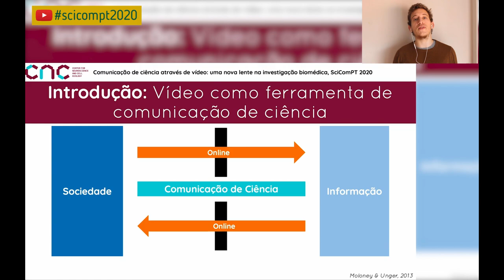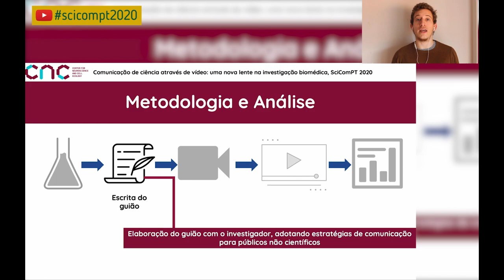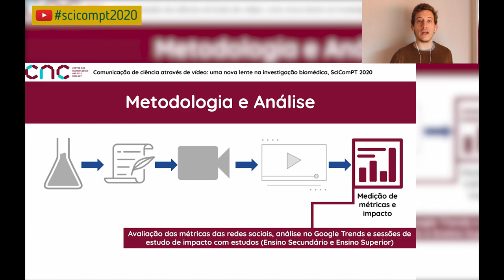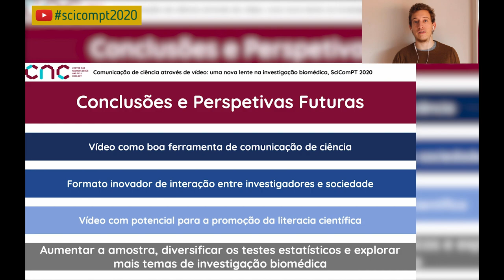SciComPt2020 - Comunicação de Ciência através de vídeo (João Cardoso)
Apresentação no SciComPt2020 Online

Título: Comunicação de Ciência através de vídeo: uma nova lente na investigação biomédica

Autoria: João Cardoso, Ana Teresa Barros-Viegas, Sara Varela-Amaral
(CNC – Centro de Neurociências e Biologia Celular da Universidade de Coimbra  / Instituto de Investigação Interdisciplinar da Universidade de Coimbra)

A comunicação de ciência desempenha um papel crucial a estabelecer uma ligação entre ciência e sociedade. No entanto, a rápida evolução no conhecimento científico e cultura popular, com uma alta interação digital, exige um desenvolvimento de mais e melhores estratégias digitais para criar interação com a sociedade com tópicos científicos.

Para enfrentar este desafio, no CNC temos desenvolvido vídeos de comunicação de ciência que vão de encontro às diferentes áreas do saber desenvolvidas no centro: as rúbricas de vídeo Selfie Science e ASK Researchers. O Selfie Science tem como objetivo explicar projetos de investigação científica de modo esquemático a públicos não-científicos. Já ASK Researchers promove a interação online com a sociedade, permitindo que a sociedade civil coloque questões ao investigador convidado.

Lançámos este projeto em Janeiro de 2019 e desde aí que explorámos diversos tópicos científicos, com 12 episódios de Selfie Science e 9 episódios de ASK Researchers. Explorámos diferentes temas de investigação do CNC como o sono, o envelhecimento, o stress e microglia, a depressão, a epilepsia, a doença de Alzheimer, a doença de Machado-Joseph, o autismo, a progeria, o tráfego neuronal e comunicação vascular no cérebro,  as células estaminais e diapausa, a infertilidade masculina, o impacto da nutrição e exercício físico na gravidez, a produção de anticorpos, as micobactérias, a disbiose intestinal e a reprogramação celular.

Acreditamos que este projeto constitui uma forma criativa de  disseminação dos a investigação desenvolvida no CNC em plataformas online, dando caras à investigação que ºé realizada. Observámos que os vídeos atingiram cerca de 4000 pessoas, e uma média de 3000 minutos por vídeo. Em sessões com turmas do ensino, avaliámos que os vídeos promoviam um maior conhecimento dos tópicos científicos subjacentes a cada um, verificado pelo aumento significativo da média de respostas corretas, aferido através de formulários antes e depois dos vídeos (aumento médio de 30%, p menor do que 0,5; n= 25).

Os resultados preliminares deste estudo indicam que o vídeo e o género multimédia vão de encontro à requisição digital para informação rápida e digital, promovendo um maior conhecimento por parte da sociedade de diferentes tópicos de investigação biomédica, assim como aumentando a sensibilização de várias doenças. No futuro, gostaríamos de aumentar o número de indivíduos na nossa análise, assim como promover sessões de active learning com os vídeos, oferecendo problemas de investigação, cujas soluções serão discutidas em grupos heterogéneos e adquiridas através dos vídeos.